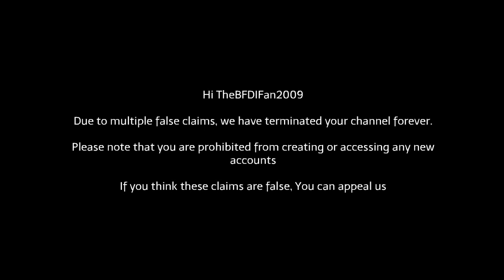The Early Andersons Hacks and Terminates My Google and YouTube Account Forever\Grounded BIG TIME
NEVER DO THIS